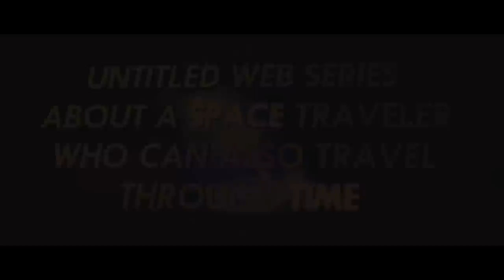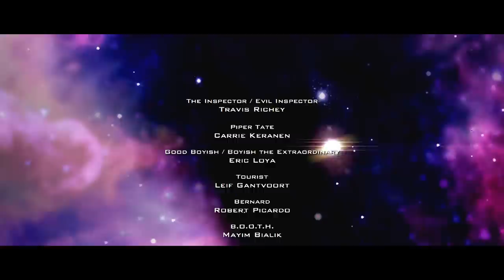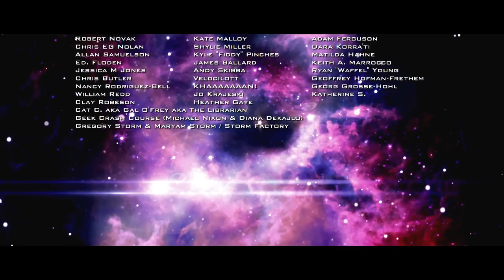THE INSPECTOR CHRONICLES - Feature Film Proof of Concept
PLEASE SHARE IT IF YOU LIKE IT!

THE INSPECTOR IS BACK!  Picking up right where Season 1 left off, The Inspector and Piper Tate, joined now by Good Boyish, are fleeing for their lives from Boyish the Extraordinary and Evil Inspector!